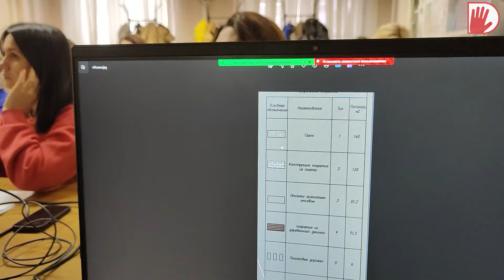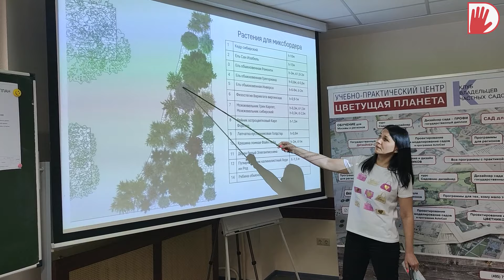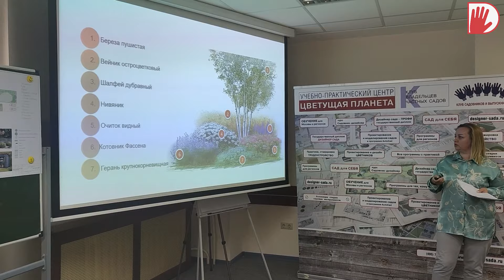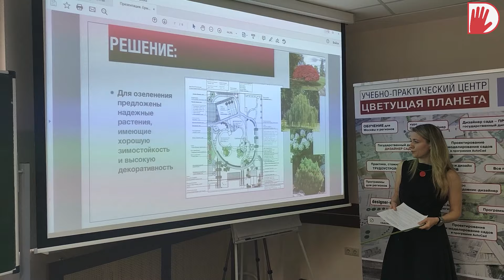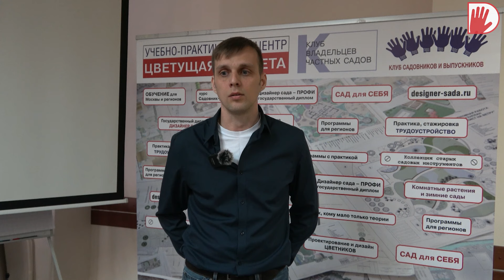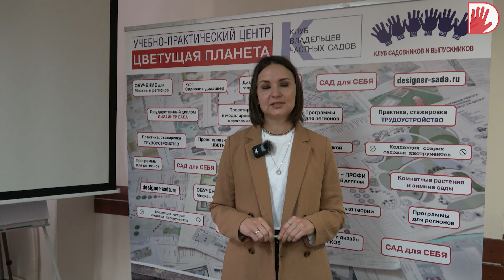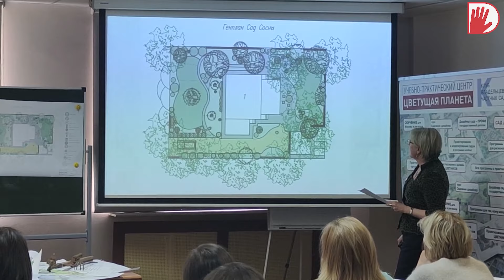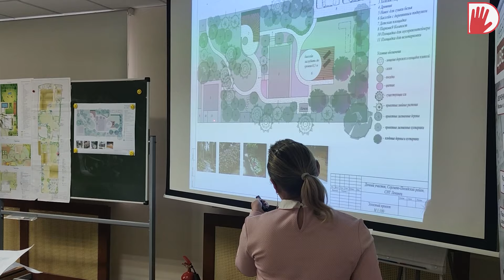ОТЗЫВЫ и ПРОЕКТЫ наших выпускников "Цветущей планеты". Региональная группа 2024